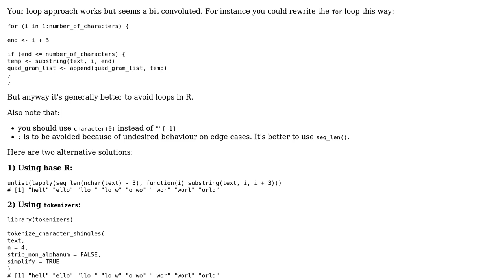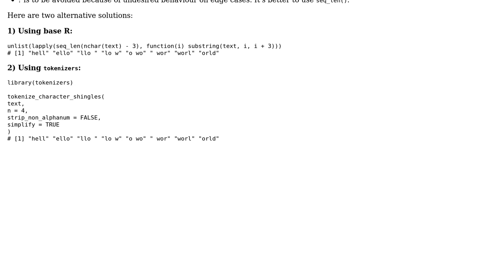Code Review: Extracting small word parts (quadgrams) from text using R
With thanks & praise to God, and with thanks to the many people who have made this project possible! | Content (except music & images) licensed under CC BY-SA | Music | Images & others | With thanks to user Scarabee user cs0815 user 200_success and the Stack Exchange Network Trademarks are property of their respective owners. You are responsible for your own actions.